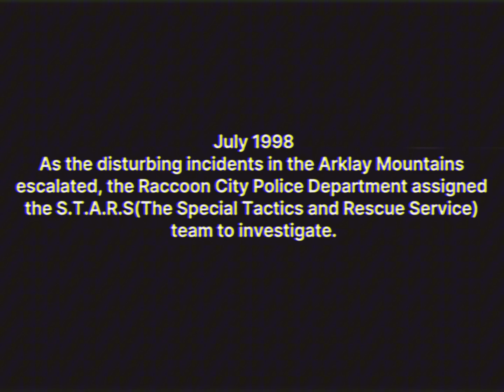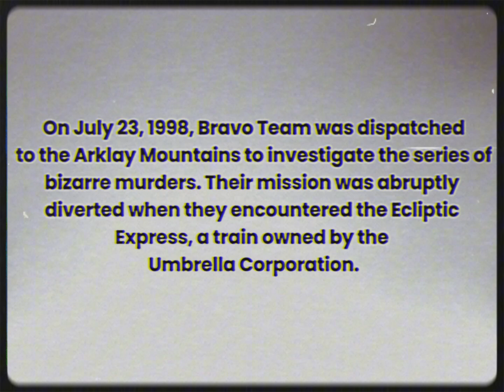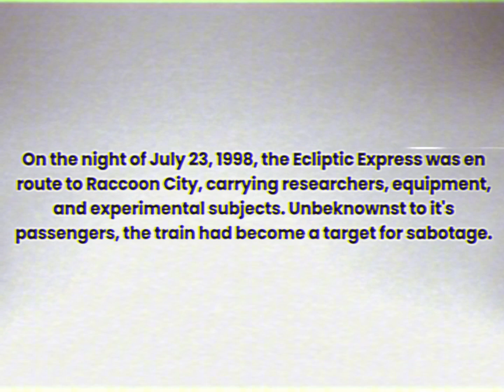S.T.A.R.S. (Biohazard) - Resident Evil Analog Horror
The Door to Safety is Shut. There is No Turning Back...